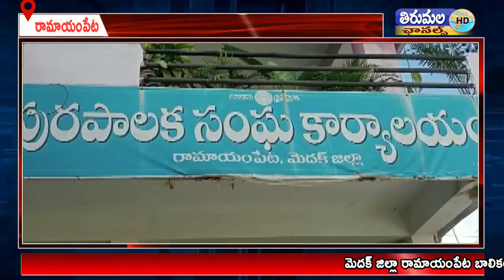మెదక్ జిల్లా రామాయంపేట బాలికల ప్రాథమిక పాఠశాలలో డీఈఓ రమేష్ కుమార్ ఆకస్మికంగా పరిశీలించారు